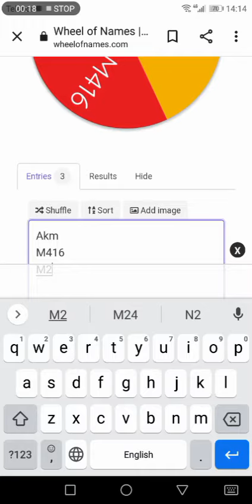spin choose weapon 😍